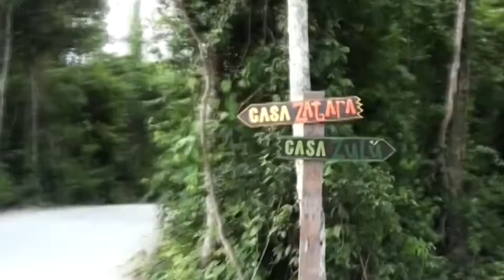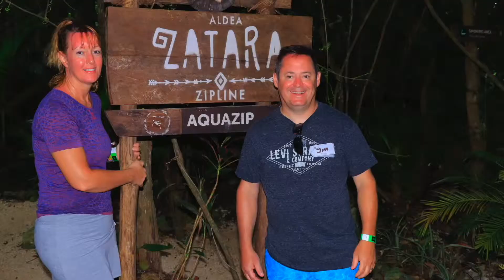Family Cancun Vacation Dave Ramsey Style - Budgeted and No Credit Card Debt Following Us Home!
We had a great time in Cancun - We redid Marriage Vows, Zip-line, Off Road, Chetacizna Ruins, and lots of pool time.